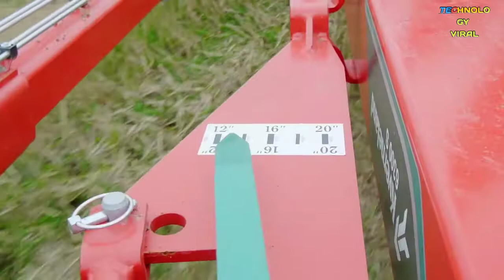Kverneland plough 6300 & high bulldozers /